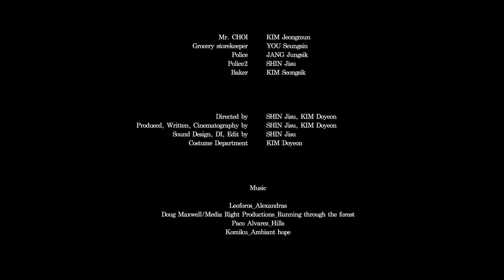김치도둑 Kimchi Thief, 2018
Cast
Mr. CHOI  KIM Jeongmun
Grocery storekeeper  YOU Seungsin
Police  JANG Jungsik
Police2  SHIN Jisu
Baker  KIM Seongsik

Directed by  SHIN Jisu, KIM Doyeon
Produecd, Written, Cinematography by  SHIN Jisu, KIM Doyeon
Sound Designed, DI, Edited by  SHIN Jisu
Costume Design  KIM Doyeon

Music
Leoforos - Alexandras
Doug Maxwell/Media Right Productions - Running through the forest
Paco Alvarez - Hills
Komiku - Ambiant hope

Location
Changshin-dong Alley Market Merchant Association, Matna Bakery, Leemone grocery store

Academic Adviser
Professor SHIN Jinsik

Department of Dynamic Media, Konkuk University